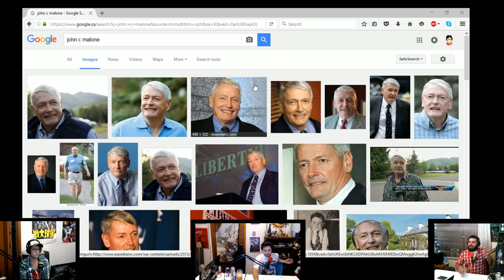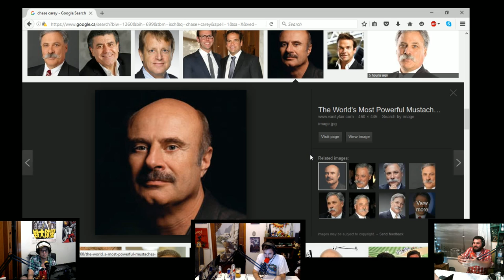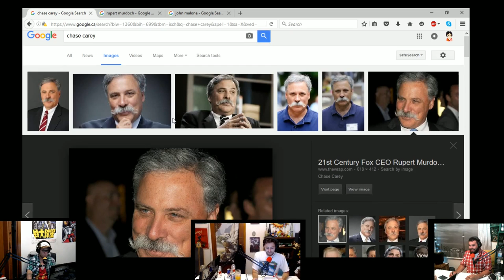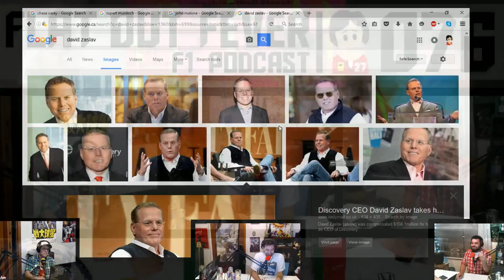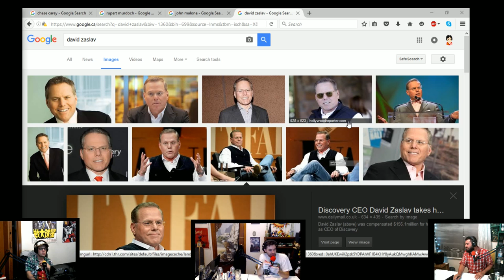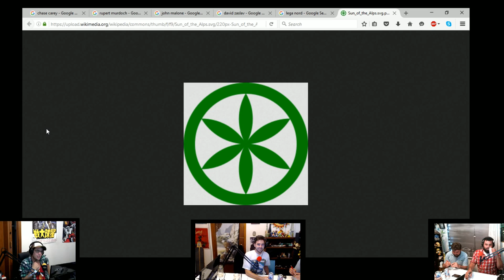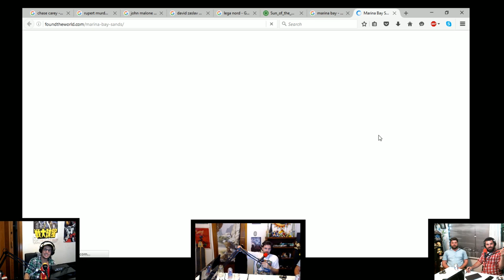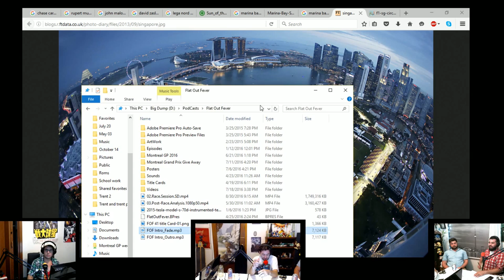FOF076 - Liberty for F1 but not Freedom and Some Fun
So many juicy F1 news this week. We start with a roundup of the recent news of the purchase of F1 by the Liberty Media Group. We go over what the big players are like and we talk about some of the repercussions of the deal. We continue this show talking about the happenings at Monza last week and also all the other news surrounding drivers retiring and those who will replace them. And more.

We recap the (lack of) action at monza last week, beefed up with off track action, news of drivers leaving and entering the grid, and other track news

Cheers!